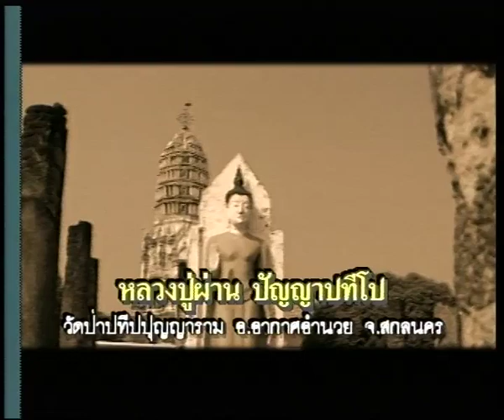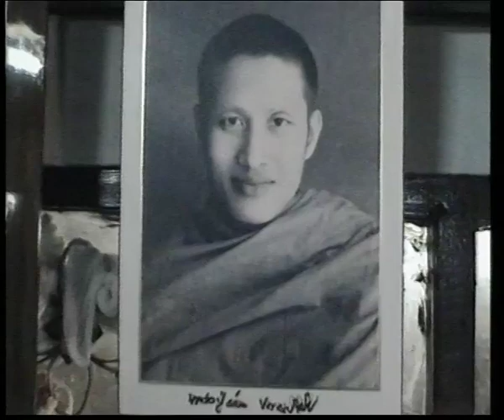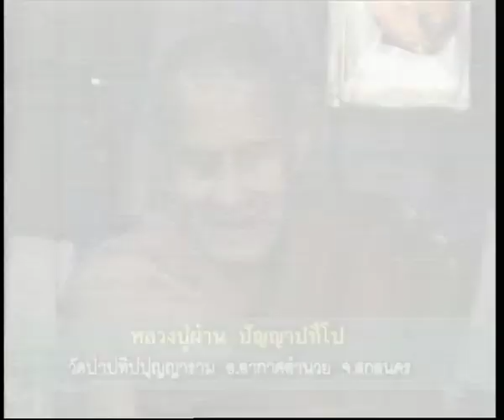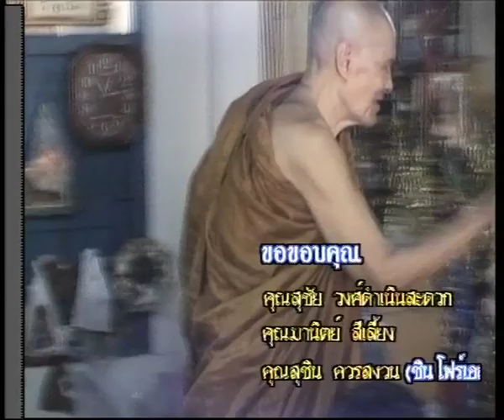เปิดบันทึกตำนาน ตอน หลวงปู่ผ่าน วัดป่าปทีปปุญญาราม ต.เซือม อ.อากาศอำนวย จ.สกลนคร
หลวงปู่ผ่าน ปัญญาปทีโป วัดป่าปทีปปุญญาราม ต.เซือม อ.อากาศอำนวย จ.สกลนคร
ณ เส้นทางแห่งสายธรรมและแรงศรัทธาของพุทธศาสนิกชนทั้งหลายที่หลั่งไหลไปสู่การนมัสการพระเกจิอาจารย์ผู้เรืองนามแห่งจังหวัดสกลนคร เป็นดินแดนแห่งธรรมะที่มีพุทธศาสนิกชนจำนวนมากเดินทางมากราบนมัสการท่านอย่างไม่ขาดสาย และรู้จักท่านในนามของหลวงปู่ผ่าน  แห่งวัดป่าปทีปปุญญาราม พระเกจิอาจารย์ผู้มีเมตตาธรรมสูง สมถะ  สงบเสงี่ยมเรียบร้อย น่าเลื่อมใสศรัทธา สมควรด้วยวัตรปฏิบัติที่ขาวสะอาดปราศจากการยึดติดใดๆสมเป็นพระเกจิอาจารย์แห่งเมืองสกลนคร